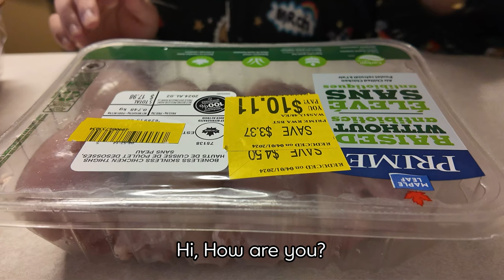What I eat in a day canada vlog🍁│ Jjimdak - Braised Korean Chicken